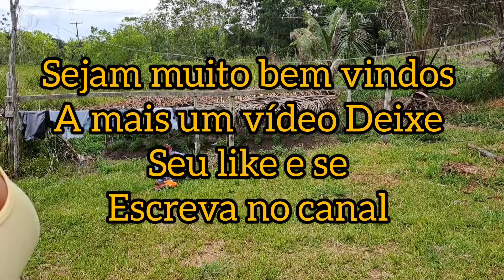22 de novembro de 2023 vida no sítio